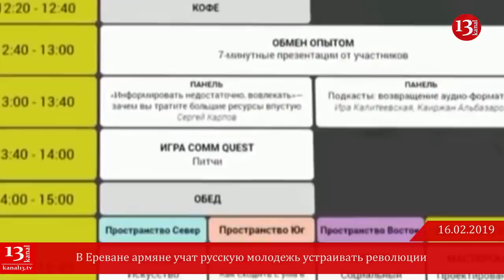Министр Чечни ответил на заявление Али Гасанова